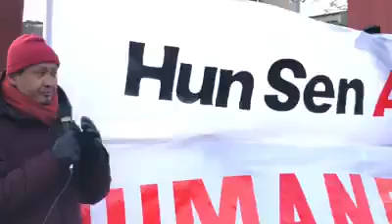ទិវាសម្តែងមតិស្តីអំពីសិទ្ធិមនុស្សអន្តរជាតិនៅទីក្រុងហ្សឺនេវ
កុំភ្លេចចុចពាក្យ ឡាកហើយនឹង សាប់ស្ក្រេប​អោយ​បានច្រើន​ ហើយជួយ Comment ,Share ដើម្បីទទួលបាននៅតំណឹង ជាពិសេស ពត៍មាន អំពីព្រឹត្តិការណ៍​ ហើយនឹងចលនាបងប្អូន ជនរួមជាតិយើង នៅក្រៅប្រទេស. សូមអរគុណ នឹង់អរព្រះគុណ🙏🙏🙏🙏🙏🙏🙏🙏🙏🙏🙏